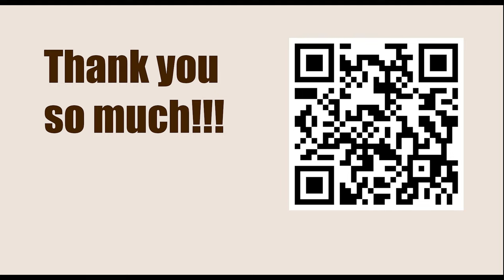Tata Steel Chess Tournament 2023 - Round 3 || Praggnanandhaa vs Vincent Keymer